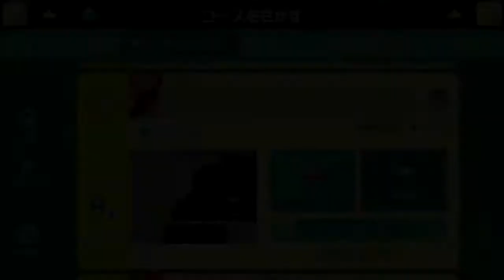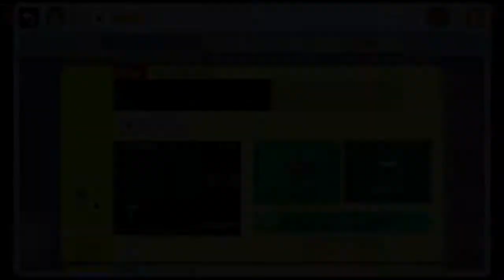マリオメーカー実況１０６ 花燃ゆ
このギミックは凄い！いったいどうやって作るんだろう？
「花燃ゆ」はじめ、スピランなど今日もマリオメーカーをお楽しみください！